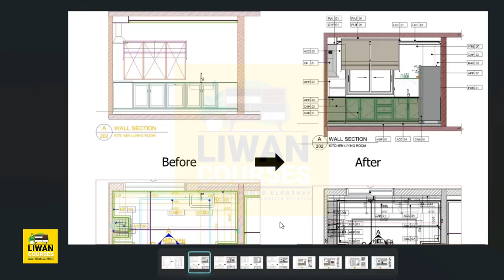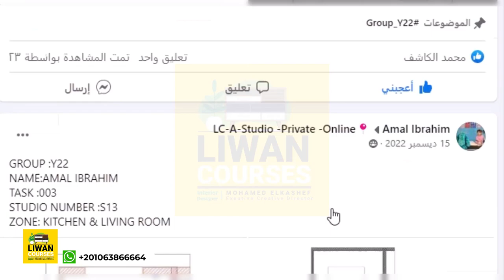LC_Review 03- Amal Ibrahim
⭐️⭐️ Voice review ⭐️⭐️

تقدر تختار الانظمة اللي تناسبك  مع Liwan Courses

✅  للاستفسار وتاكيد الحجز
من خلال WhatsApp